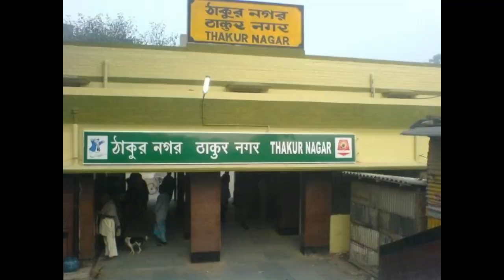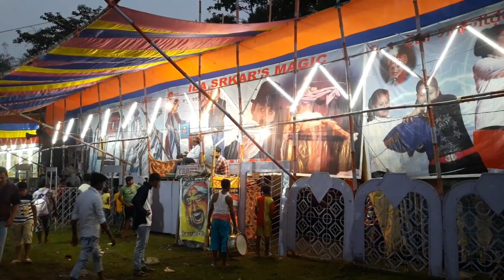Thakurnagar Matua mela 2019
MATUA DHARMA MAHAMELA in Thakurnagar started in 1948 by the grand grandson of Sri Sri Harichand Thakur, the founder of MATUA religion.
Every years millions of Matua come from all over the world to see the mela and have a holy bath at KAMONA SAGAR.
“Matua” are followers of Sri Sri Harichand Thakur.
Sri Sri Harichand Thakur was born in ORAKANDI village, now in Bangladesh in 1812. Not following the existing untouchability and castism of Hindu Religion or relevant “Baishnab” religion, Sri Sri Harichand Thakur shown a new path for the benefit of human being. He has shown a new way of life free from untouchability and asked his followers to follow 12 advice .
His Son Sri Sri Guruchand Thakur in 1835 formed MATUA MAHASANGHA in Faridpur District in the village of Orakandi in Bangladesh. He started the Matua Mela or Baruni Mela in Orakandi in 1835 for the first time.
Thereafter, this mela occurs every Years and people come with “Donka”, Kasar and Red flag to have a holy bath at a pond called “Kamona Sagar”.
After parttion in 1947, Orakandi fall in East Pakistan. Millions of Hindu forced to leave their native birth place and came in India. The Thakur family members also came and took shelter in a village in Gaighata Block in West Bengal. The place was latter named after the title of them as THAKURNAGAR.
PramathaRanjan Thakur, The grandson of Sri SriGuruhand Thakurstarded Thakurnagar Matua Maha Mela in 1948. Since then every year, like Orakandi in Bangladesh, this mela also occurs every year at the date of birth of Sri Sri Harichand Thakur as per Bangla Calander in “Madhukrishnatroyodoshi’ in Chaitra Month.
East Pakistan Refugee settled all over India come to this mela for holy bath and to take the blessings of Harichand. Many people comes from Bangladesh also and from all over the world where they are established. Not only Bengali people, other people also come from all over India.
Millions of people comes here every year .